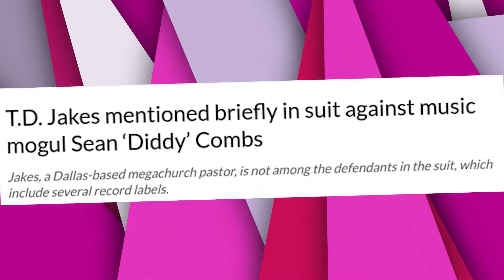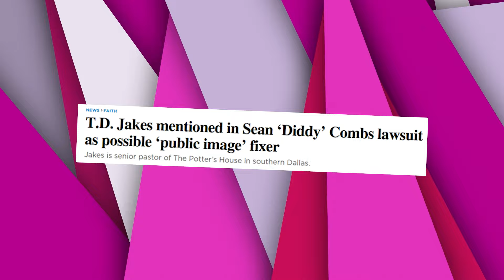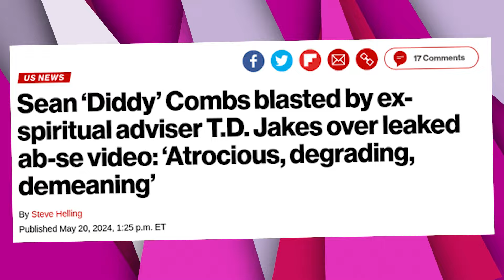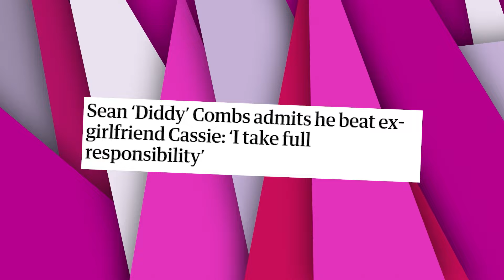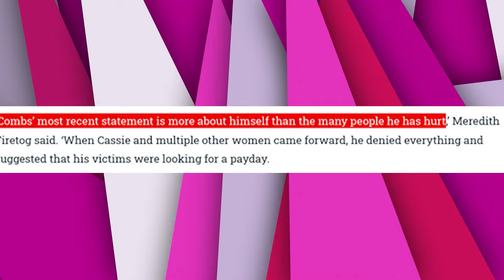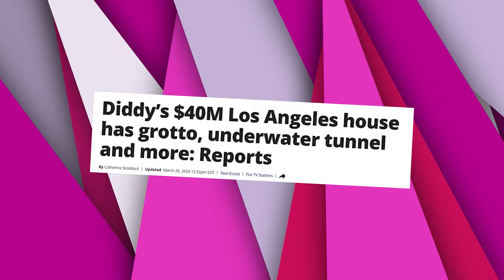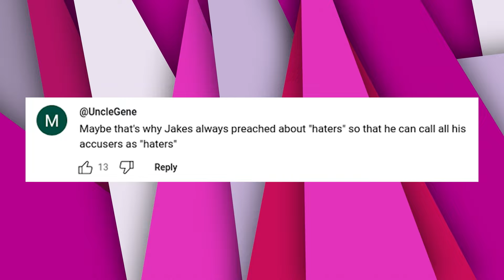TD Jakes ARRESTED As Feds Find EVIDENCE Linking Him To Diddy's S*X Tunnels!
Bishop T.D. Jakes, renowned pastor and former spiritual adviser to Sean "Diddy" Combs, has been arrested in a shocking twist linked to the mogul's recent criminal activities!

Also we talk about diddy gay, new shocking footage confirms diddy being gay, diddy admits to secretly being gay, diddy gay rumor, celebrities reveal awful gay experience with diddy, celebrities speaks on their awful gay experience with diddy, diddy house raided by federal agents reaction, house raid, p diddy house raided, p diddy news, diddy house raid, diddy on the run reaction

1. The videos have no negative impact on the original works.
3. The videos are transformative in nature.
4. We use only the audio component and tiny pieces of video footage, only if it's necessary.